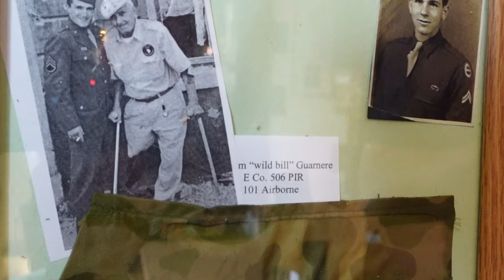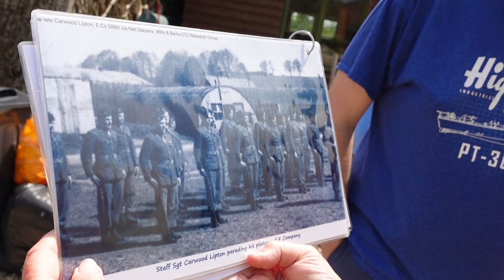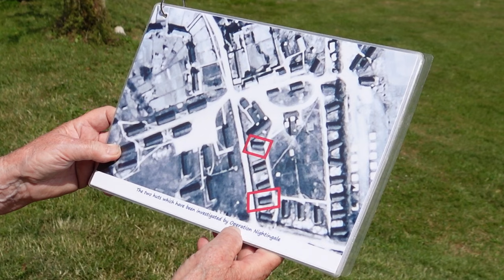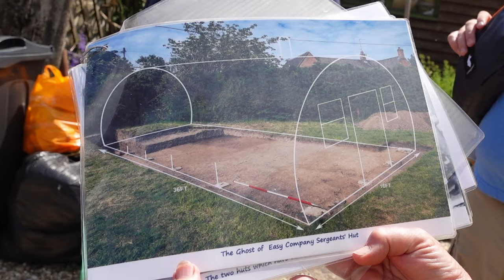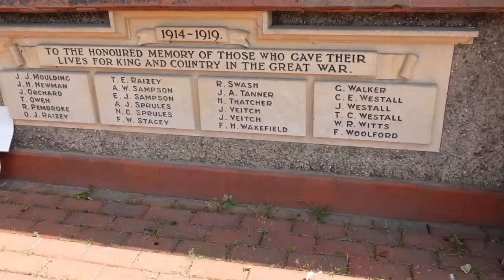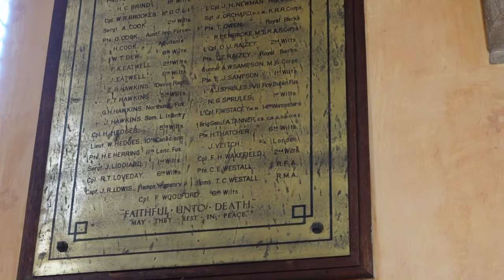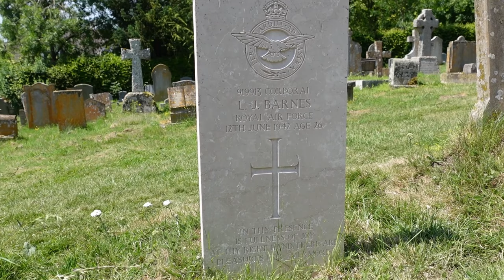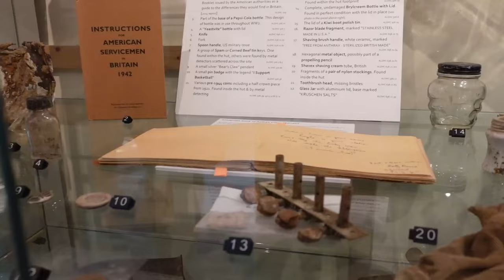Band of Brothers: Rediscovering the Real Aldbourne!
Part One of the "England to the Eagles Nest" tour! In June 2023, we chronicled our journeys with the National World War II Museum as we walked in the footsteps of Easy Company as depicted in "Band of Brothers." This opening chapter of our adventure takes place in Aldbourne, England, where the 506th Parachute Infantry Regiment prepared for the Normandy Invasion.